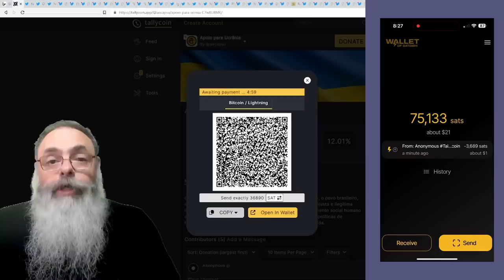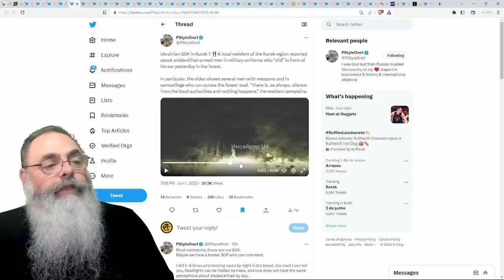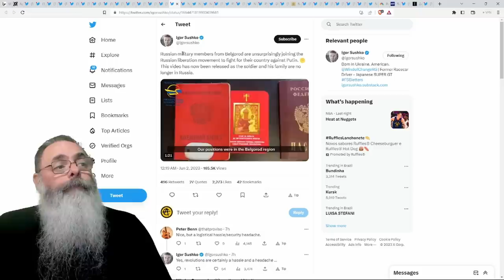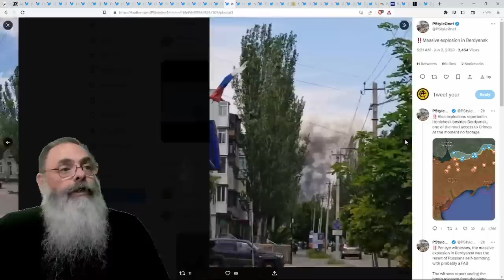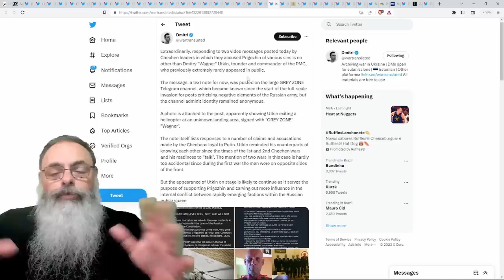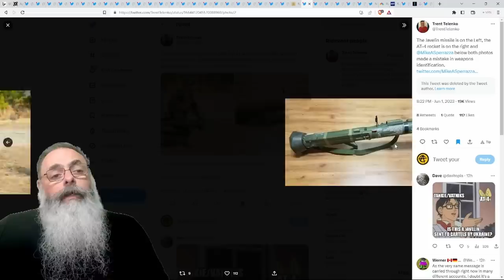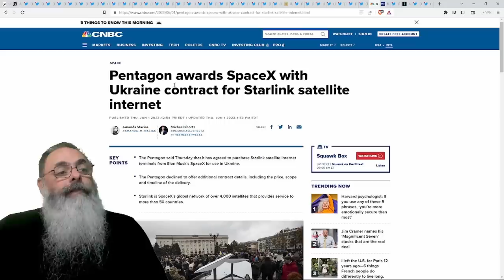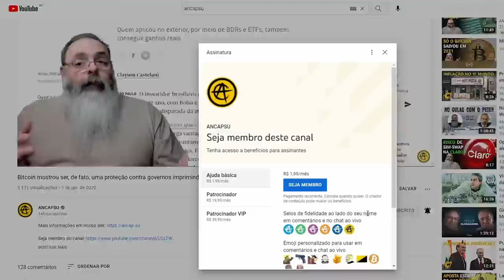LEGIÃO LIBERDADE da RÚSSIA segue AVANÇANDO em BELGOROD e KURSK sofre GRANDE ATAQUE de DRONES